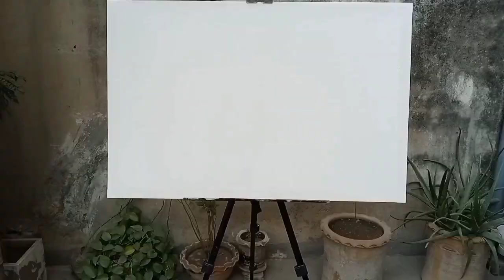2023 k last painting 🎨 #♥️